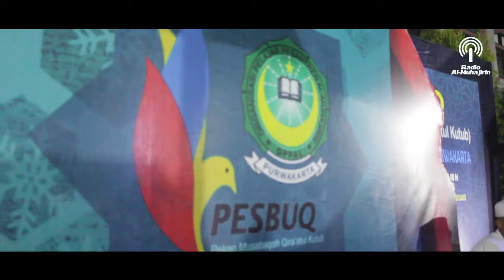Pembukaan PESBUQ - Pekan Musabaqoh Qiro'atul Kutub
INFORMASI INFAQ :
Untuk Pengembangan & Operasional Al-MuhajirinTV
Bank Muamalat
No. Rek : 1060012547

Al Muhajirin TV, Media Digital Dakwah Dan Pendidikan Islam.